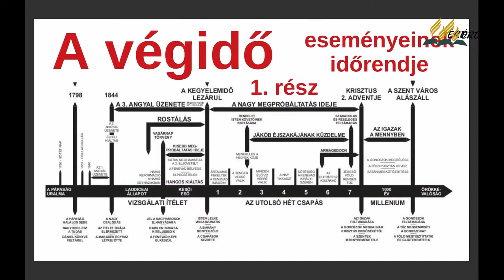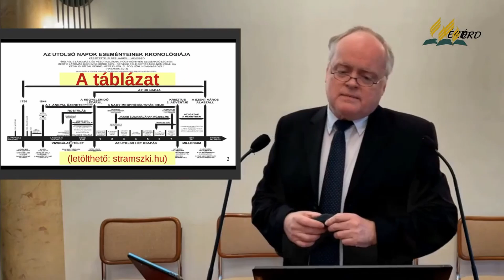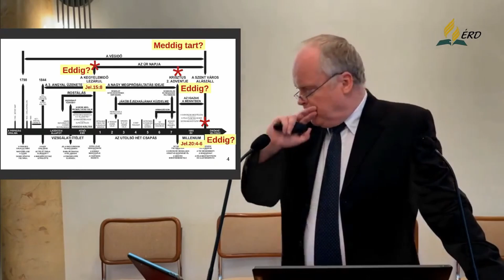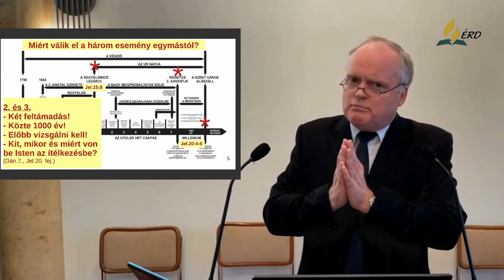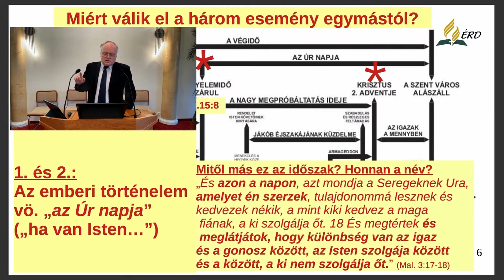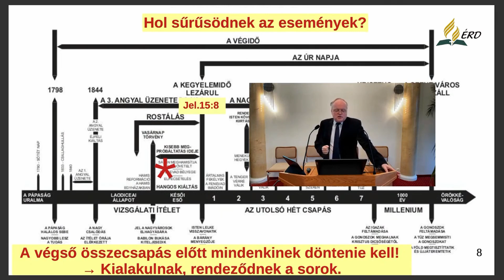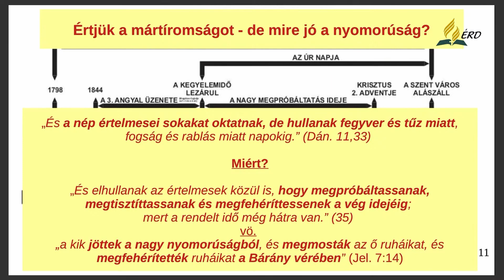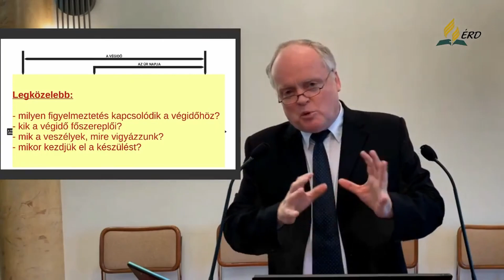A végidő eseményei (1. rész) - Szombat délelőtt 2020.12.12. - Stramszki István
(Közvetítés az érdi gyülekezet imaterméből)